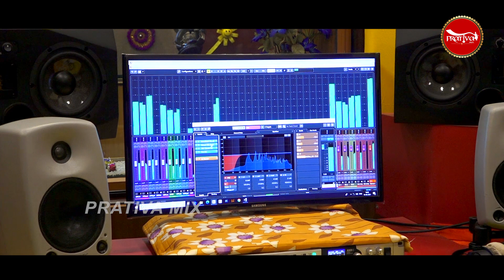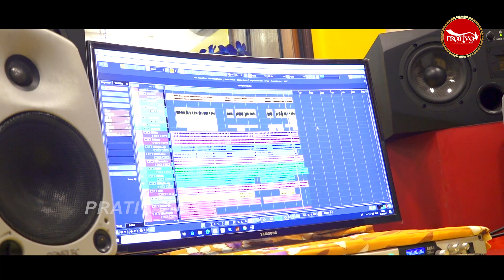Janu Feria Tu - Humane Sagar - New Odia Broken Heart Sad Song - Prativa Mishra - Biraja Prasad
Janu Feria Tu - New Odia Broken Heart Sad Song 2022 - Humane Sagar - Prativa Mishra - Biraja Prasad

►Song - Oh Janu Feria Tu
               ( New Sad Romantic Song )
►Lyrics - Prativa Mishra
►Arranger - Narendra Mohapatra
►Rhythm -Babuda/Pramod bhai/Manishda

ଆମ ସହ ଯୋଗାଯୋଗ:
ପ୍ରତିଭା ଷ୍ଟୁଡିଓ
କଟକ, ଗଣେଶ କମ୍ପ୍ଲେକ୍ସ, ସିଡିଏ - ୯